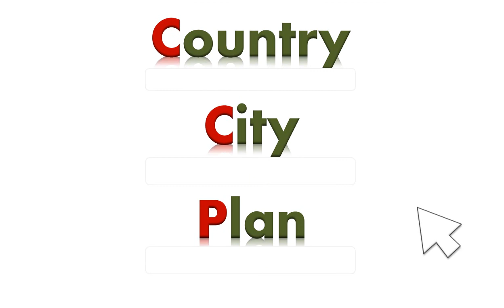Fort Worth Zoo